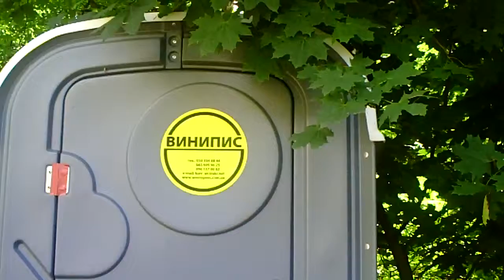Прикольное название фирмы биотуалетов РЖАЧ!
Туалет для кавказцев ))))))